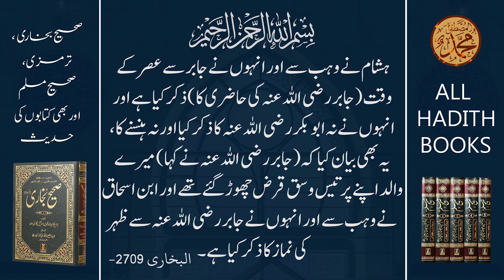Shaheed ka Qarz Kaisay Ada Hua | Hai Zindagi Ka Maqsad | Hadit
Shaheed ka Qarz Kaisay Ada Hua, Shaheed ka Qarz, Nabi Pak ki Dua ki barkat,
Hai Zindigi Ka Maqsad,
Hadit,